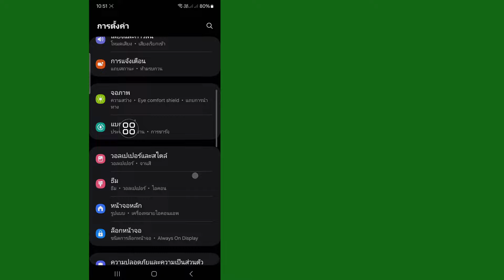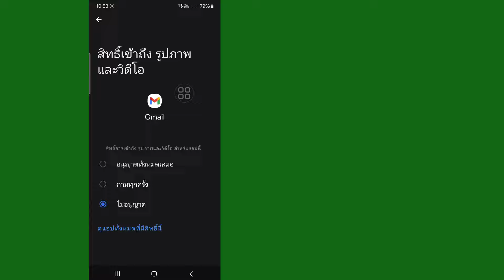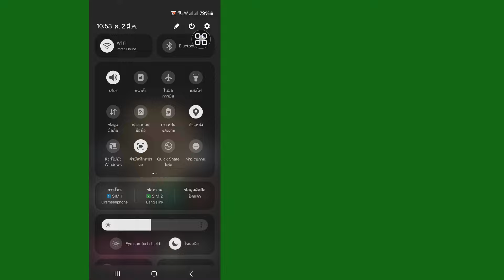หมายเลขโทรศัพท์นี้ไม่สามารถใช้สำหรับการยืนยันบัญชี Gmail | แก้ไขปัญหาปี 2024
ในวิดีโอนี้ ฉันจะแสดงวิธีแก้ไข "หมายเลขโทรศัพท์นี้ไม่สามารถใช้เพื่อการยืนยันได้ ชมวิดีโอนี้และเรียนรู้วิธีแก้ไข" หมายเลขโทรศัพท์นี้ไม่สามารถใช้เพื่อการยืนยันได้  หมายเลขโทรศัพท์นี้ไม่สามารถใช้ยืนยันได้  ไม่สามารถใช้หมายเลขโทรศัพท์นี้ในการแก้ปัญหาการยืนยัน.

หากคุณสนุกและพบว่าวิดีโอนี้มีประโยชน์ โปรดสมัครรับข้อมูลช่องของฉัน หากคุณมีคำขอการสอนใด ๆ โปรดแจ้งให้เราทราบในความคิดเห็น!  ผมจะทำให้ภายใน 1 วัน.